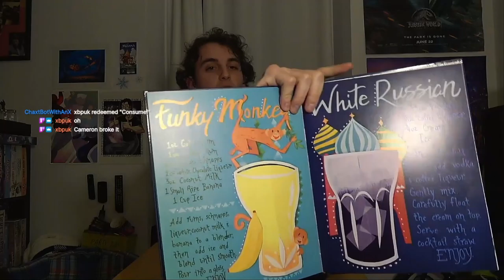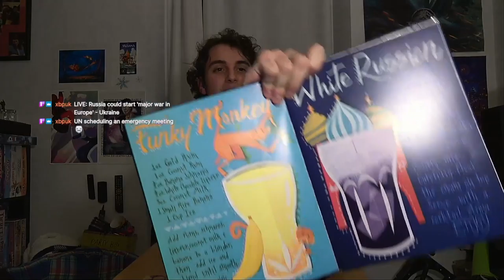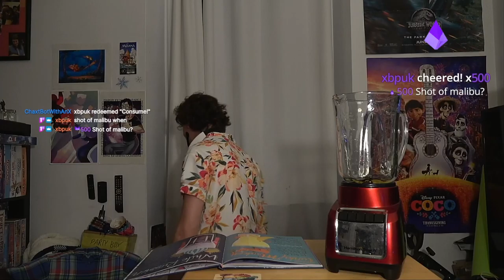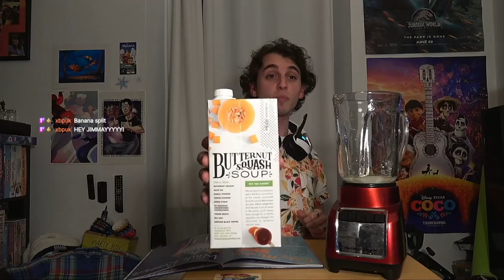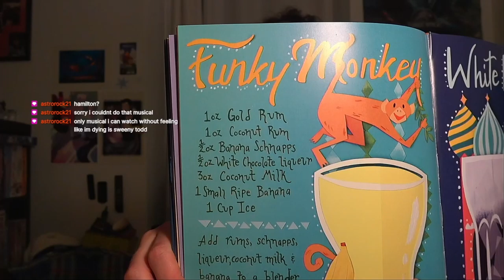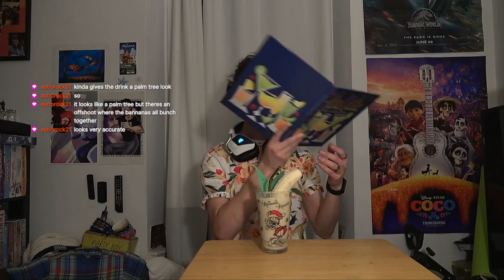Cameroxn's XBar | Banana In a Blender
And the blender's name was Hamilton, and the banana's name was Jared. Sorry Jared...

Funky Monkey:
- 1 oz (30 ml) Gold Rum (Mount Gay Eclipse)
- 1 oz (30 ml) Coconut Rum (Malibu)
- ½ oz (15 ml) Banana Schnapps (99 Bananas)
- ½ oz (15 ml) White Chocolate Liqueur (Godiva)
- 3 oz (89 ml) Coconut Milk (So Delicious)
- 1 Small Ripe Banana
- 1 cup (237 ml) Ice
Method: Blend
Garnish: A naked banana and some bay leaves (or makeshift leaves of paper)
Creds: Hand Crafted | An Illustrated Cocktail Book ~ Purdue, Caroline